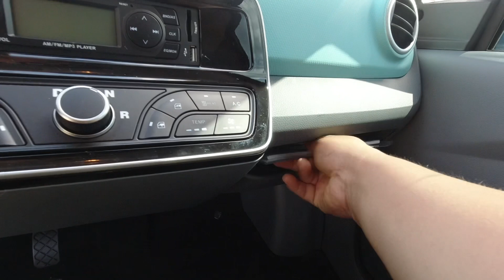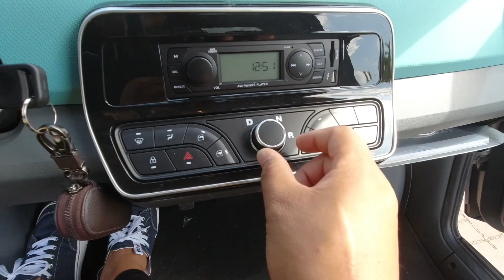가성비 전기차로 캠핑을 시작합니다.ㅣ작은차로는 캠핑이 어려운가요?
안녕하세요^^ 용자티비에 용자입니다.
이번영상은 가성비전기차"를 소개할까 합니다.
가성비 전기차 "세보C"는 어떨지 지금 바로 확인 하시죠!

● 용자티비에서 사용하는 것들 (추천 하는 것들)